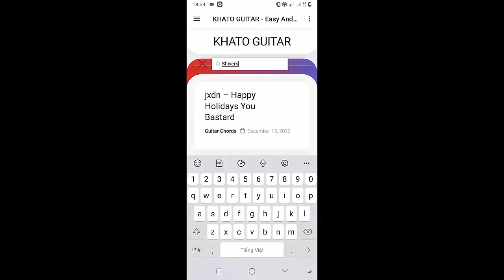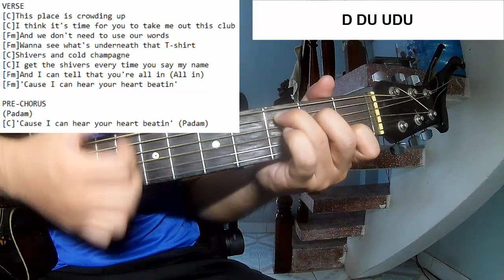Kylie Minogue - Padam Padam | Guitar Tutorial